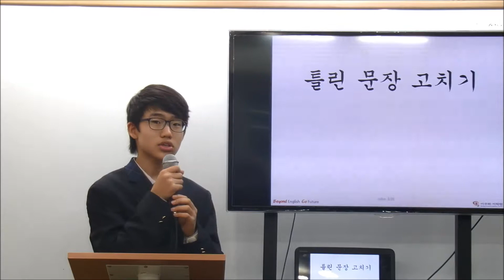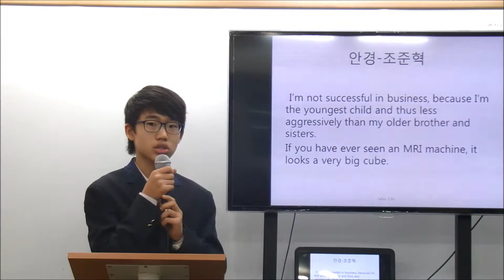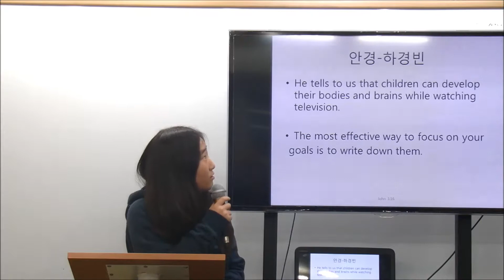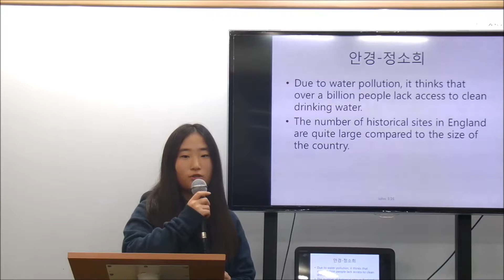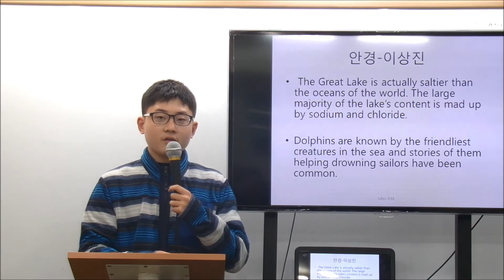이주화어학원 중등부 틀린문장 고치기_안경 Team